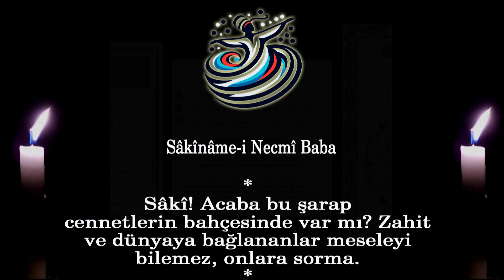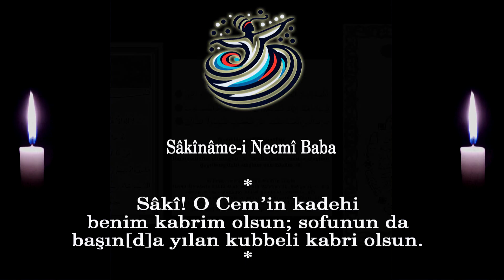Sâkînâme-i Necmî Baba ( 21-30 )